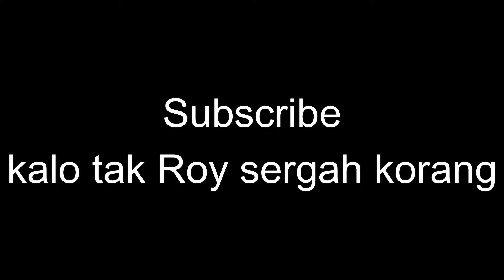Teori Ejen Ali Musim 3 Ep 11 (Misi: Getir)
Telegram: Group dah private.. Boleh minta link di di komen